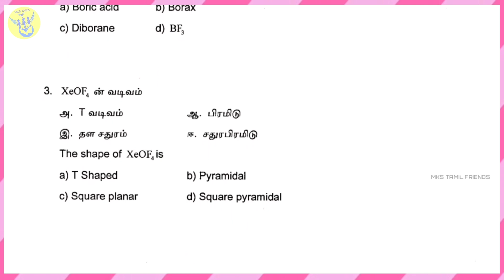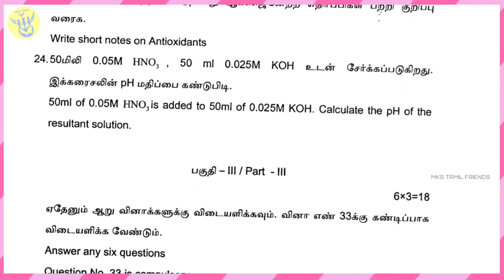12th Std Chemistry Public Exam Government Official Model Question Paper 2020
12th Std Chemistry Important Differences Material | English Medium |

12th Std Chemistry Important  Applications And Uses | English Medium |

12th Std Chemistry Public Exam Important Sums 2020 | Tamil Medium & English Medium |

12th Std Chemistry Public Exam Answer Sheet✍ Presentation 2020 | இப்படி எழுதினால் Full Marks 70/70✔

12th Std Chemistry PTA 1- 6 Model Question Paper & Answer key 2020 | Tamil Medium & English Medium |

12th Std Chemistry PTA Chapters Wish Question Bank 2020 | English Medium |

12th Std Chemistry Public Exam Volume - 1&2 Very Important Questions 2020 | English Medium |

12th Std Chemistry Chapters Wish | PTA | Questions 2020  | Tamil Medium & English Medium |

You Tube.